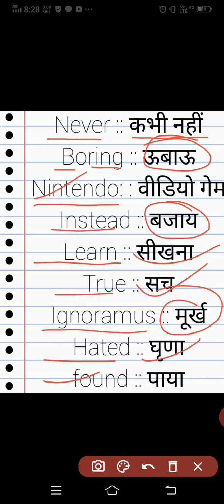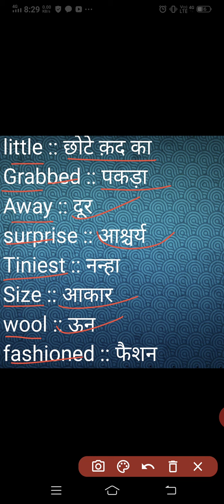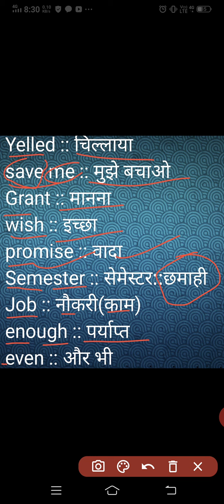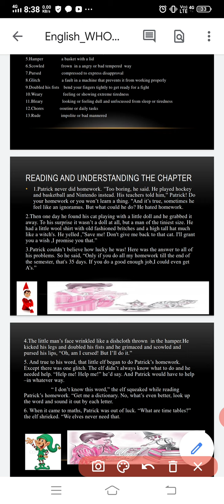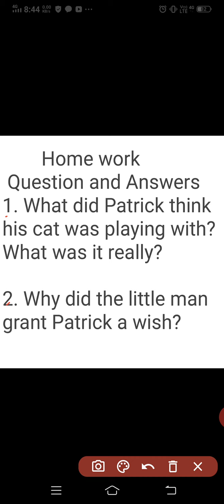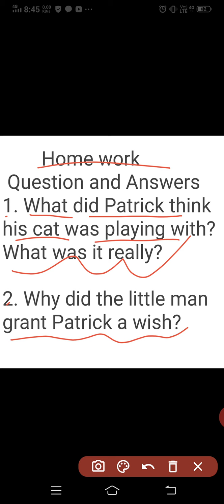Class 6th,English (video 7)